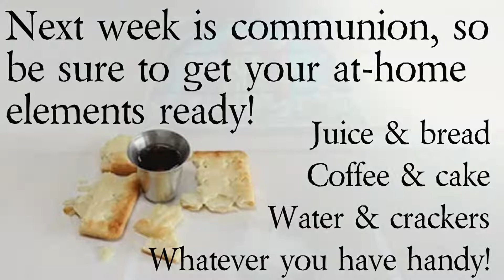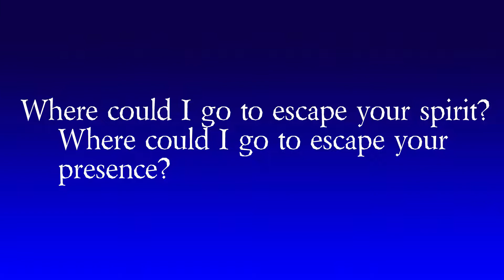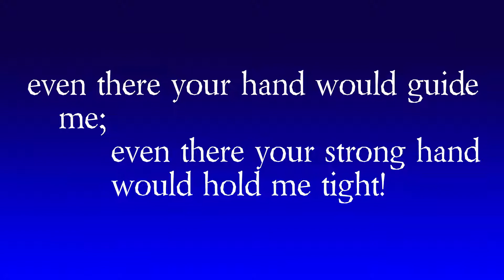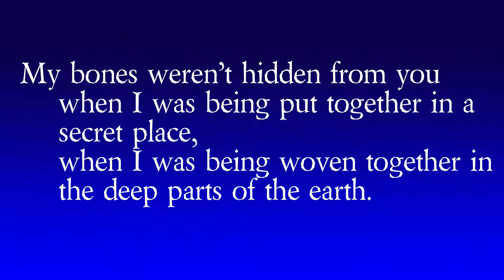FPC Virtual Worship 1-31-2021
Pastor: Cindy Carlisle
Liturgist: Addison Sobczak
Organ & piano: Bob Diss
Soloist: Alan Dunker
Produced by Christy Johanson